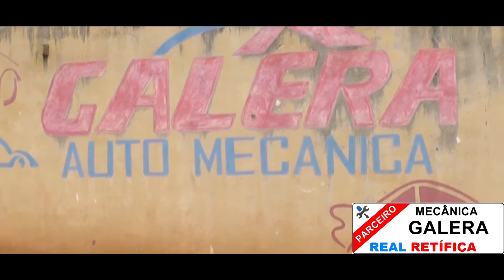Polícia Civil encontra quadro de bicicleta furtada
Nesta terça-feira 4 de outubro a polícia civil de Guaxupé localizou mais um quadro de bicicleta desmontado que foi furtado na cidade. Quem for o proprietário pode entrar em contato com a polícia civil apresentando nota fiscal, que a bicicleta será devolvida ao seu dono. Segundo a polícia os menores que já foram apreendidos outras vezes estão envolvidos nestes furtos que estão ocorrendo.